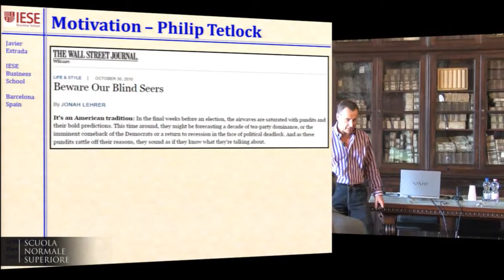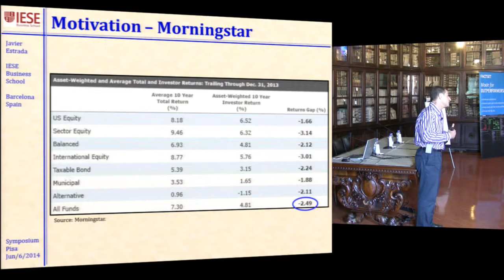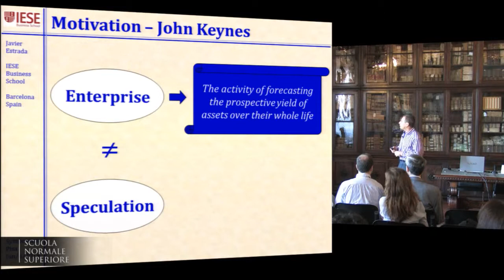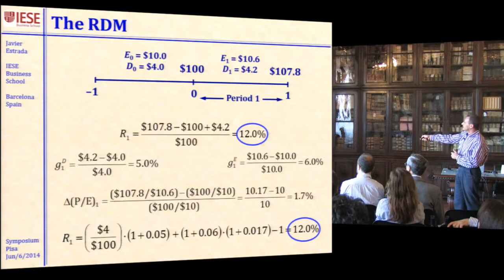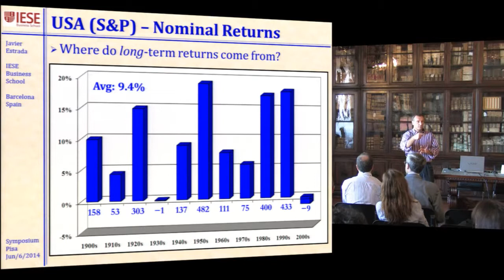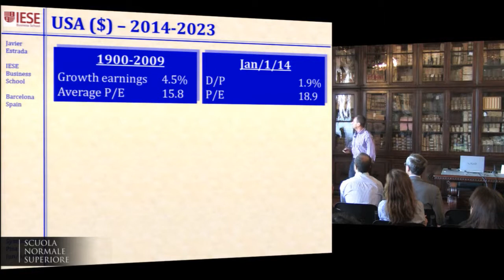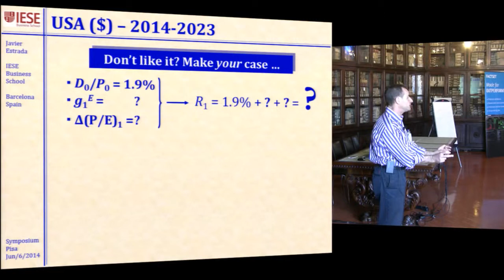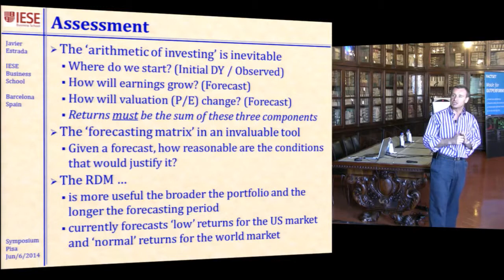Javier Estrada, The Return Decomposition Model: What It Is and What It Predicts Now - June, 6 - 2014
Symposium on return predictability in stock and real estate markets

Javier Estrada, iESE Business School, Barcelona
The Return Decomposition Model: What It Is and What It Predicts Now

h 09:00

Speakers

Roberto Dieci | Department of Mathematics, University of Bologna
Luca Dondi | Nomisma, Bologna
Tom Engsted | School of Economics and Management, Aarhus University
Fulvio Ortu | Bocconi University, Milano
Flavia Poma | Citi, London
Anna Grazia Quaranta | Department of Mathematics, University of Bologna
Richard Stehle | School of Business and Economics, Humboldt University, Berlin
Viviana Vieli | FactSet
Organizers

Franco Nardini
Università di Bologna
Giacomo Bormetti